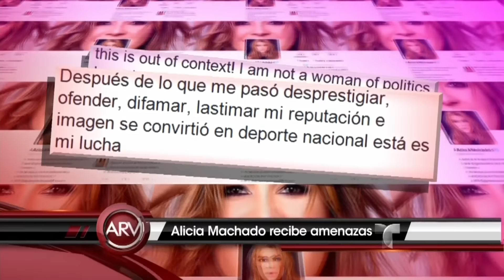Alicia Machado amenazada tras Debate Presidencial | Al Rojo Vivo | Telemundo